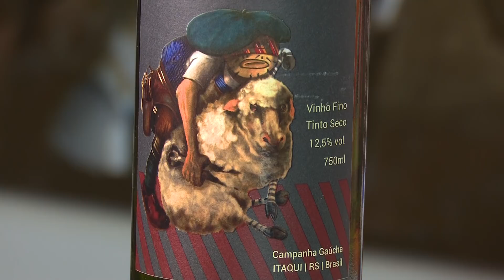Cavalo crioulo vira obras de arte nas mãos de Felipe Constant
Conheça o trabalho do artista plástico Felipe Constant, que retrata a cultura gaúcha e o cavalo crioulo de uma forma colorida e contemporânea.